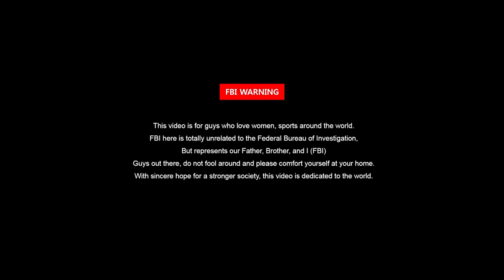점화플러그 어떤게 나을까? 이리듐?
어떤게 낫긴 비싼게 성늘이 젤좋지
하지만. 관리자주 하는 바이크나 좋은것이고. 시동안걸리고 찜빠 나야 플러그 교환하는 분들한태는 되려 해가 될수 있습니다,.